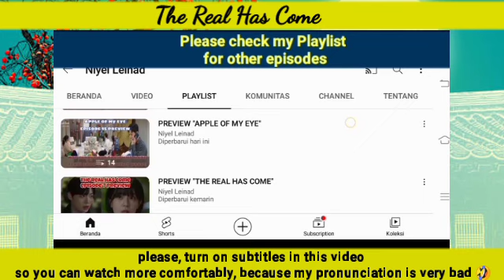Yumyung remains Sok-yum's friend even though she and Dongwook break up | The Real Has Come 진짜가 나타났다!